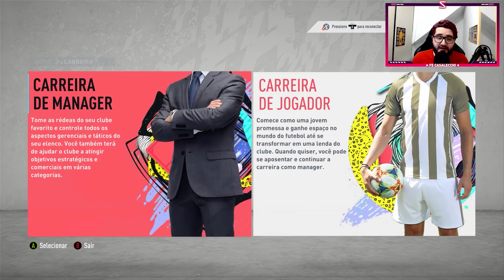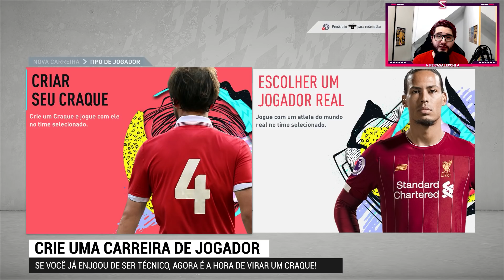5 DICAS para NÃO ENJOAR do MODO CARREIRA do FIFA 20!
NÃO DESISTA do seu MODO CARREIRA! Veja 5 DICAS de COMO NÃO ENJOAR do MODO CARREIRA no FIFA 20!

No vídeo de hoje eu trago 5 dicas pra você não desistir e não enjoar do Modo Carreira no FIFA 20. É normal que, com o tempo, a gente acabe enjoando desse Modo, afinal vamos fazendo de tudo e uma hora parece que todas as opções acabaram.

Maaaas, esse vídeo é pra provar que SIM, ainda dá pra se divertir e fazer um Modo Carreira incrível! São dicas que envolvem o Modo Carreira Manager (treinador) e também o Modo Carreira Jogador!

👉🏻 DICAS PARA NÃO ENJOAR DO MODO CARREIRA │ FIFA 20 (Resumo)

1. Use os Icons
Sim, agora você pode usar icons como técnico no Modo Carreira. Essa é a primeira dica, e eu ensino o passo a passo no vídeo, e realmente acho que muda totalmente a imersão de um Modo Carreira!

2. Crie um Modo Carreira Jogador
Enjoado de ser técnico? Agora é a hora de virar um craque, seja como goleiro ou jogador de linha.

3. Faça Experimentos
Fazer experimentos no Modo Carreira é uma ótima maneira de jogar e aproveitar ainda mais o seu FIFA 20. Aqui no canal também tem uma playlist com vários vídeos de experimentos!

4. Crie uma Ultraliga
Se você já enjoou das ligas principais do FIFA 20, uma Ultraliga pode ser uma ótima solução, e eu tenho um tutorial aqui no canal te ensinando a criar ela também!

5. Use o Catálogo da EA
O catálogo tem opções pra você dar um "boost" no seu Modo Carreira, e no vídeo eu te mostro quais são esses boosts.

Espero ajudá-los a aproveitar um pouco mais o FIFA 20 e o Modo Carreira de vocês, agora é só partir pro game e mandar ver! ✅

Muito obrigado por tudo. Te vejo no próximo vídeo! 🙋🏻‍♂️